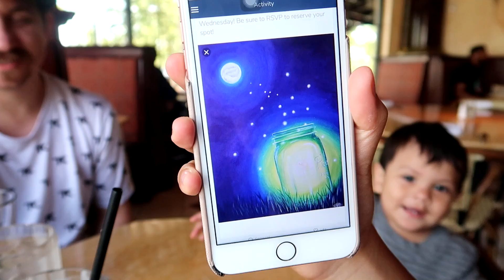I Waited 3 HOURS For a POPEYES CHICKEN SANDWICH!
Had to try the Popeyes Chicken Sandwich

SHARP MERCH -

FOLLOW ME -